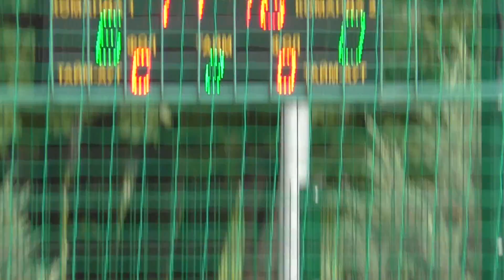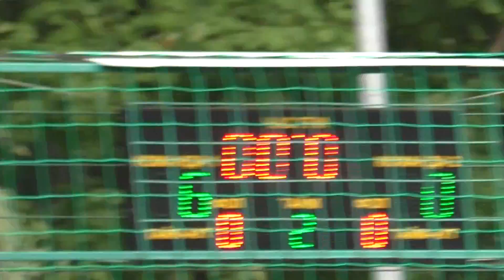8 Zone 3000 Grid Dynamics 2 тайм